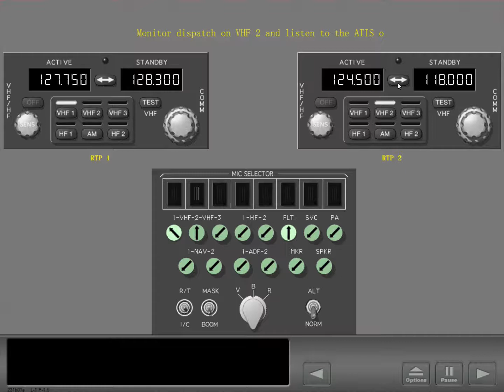9 Contact dispatch on VHF 2